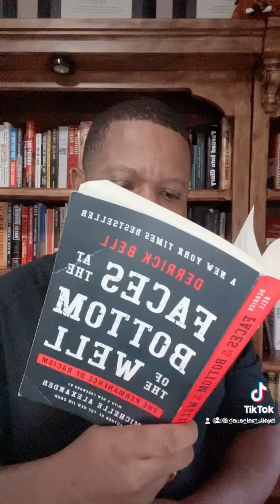Derrick Bell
Spearheaded Critical Race Theory